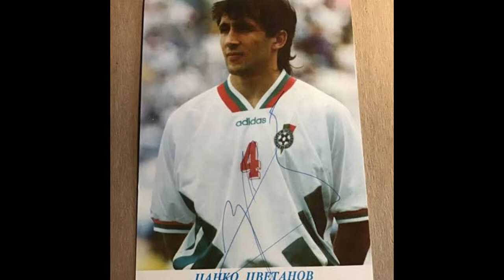Golden summer for Bulgarian football (USA 1994)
In this video we will be talking about the only time Bulgaria managed to get to the knockout stages, the first ever win since their first appearance in 1962, The legends Stoichkov, Letchkov, Berbatov, Ivanov and others. And most importantly, the only time Bulgaria was 8th in the world. Enjoy!